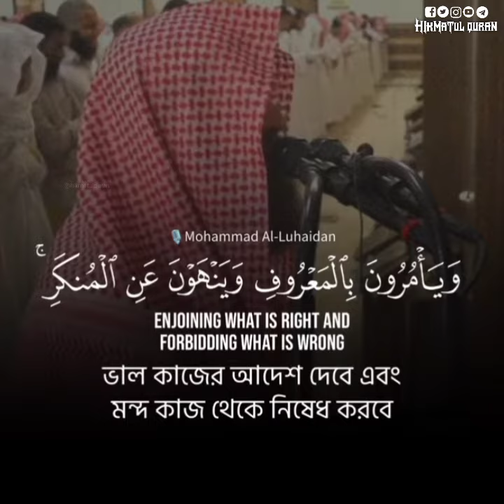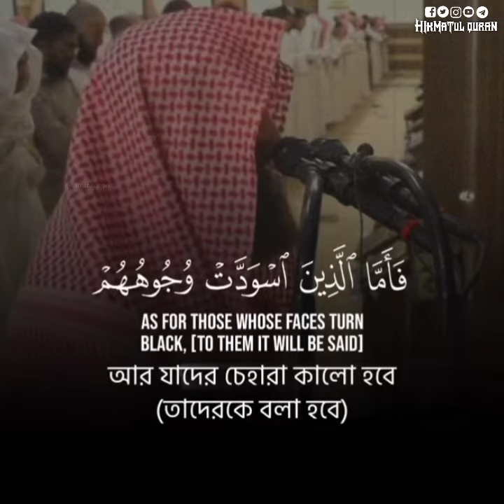Surah Al Imran 104-106 | Sheikh Muhammad Al Luhaidan | শাইখ মুহাম্মাদ আল লুহাইদান